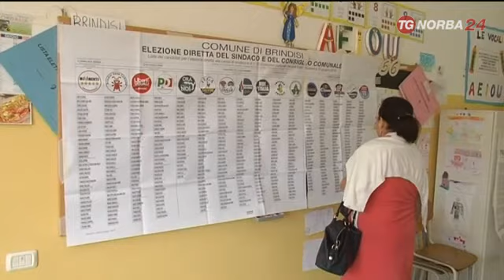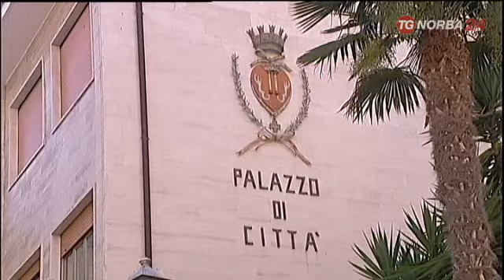Brindisi: Rossi pronto a ricandidarsi Il sindaco auspica una coalizione allargata al M5s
Il sindaco di Brindisi Riccardo Rossi si dice pronto a ricandidarsi alle amministrative di primavera ed auspica una coalizione di centro sinistra allargata al M5s. E se i pentastellati volessero un loro candidato? “Ci ragioneremo insieme” - dice.